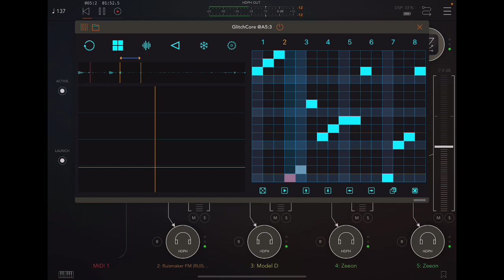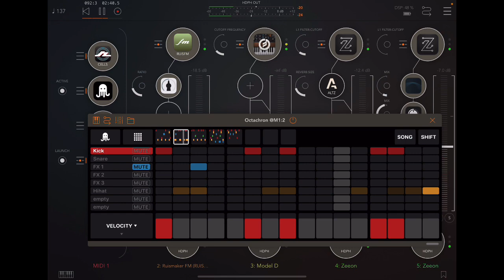Signals ✌️☮️😊 iPad MIDI Drum Sequencer Octachron w. Bram Bos Ruismaker, Cells + Moog Model D.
Octachron is a flexible iPad MIDI Drum Sequencer with rich modulation and sequencing capabilities. It is optimized for drums but also fun for basic melody lines. It works standalone or as AUv3 AudioUnit in your favorite iPad DAW (like e.g. AUM, Cubasis, Logic Pro, Beatmaker, Loopy Pro, ApeMatrix or Nanostudio).

Bass Moog Model d played by Bram Bos cells. Zeeon on signals and pads played by cells and atom. Drums RuismakerFM played by Octachron.

“An exciting MIDI sequencer with advanced features” - Synth Anatomy

“Particularly the probability parameters are a lot of fun” - Amazona